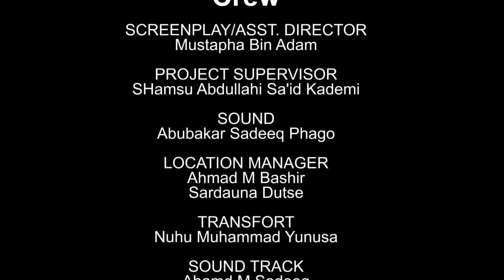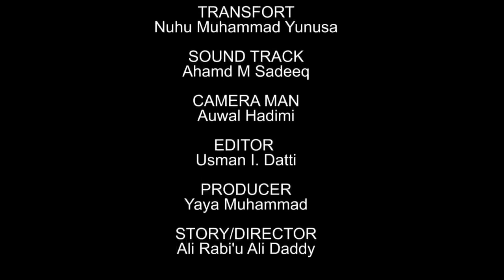AMANAR SO EPISODE 13 ORIGINAL Latest Hausa Series Film 2021